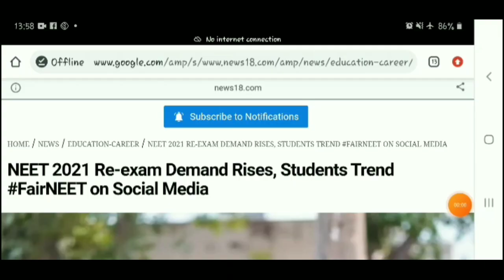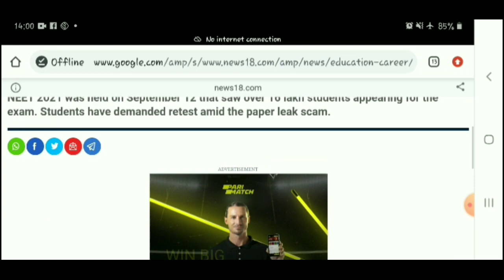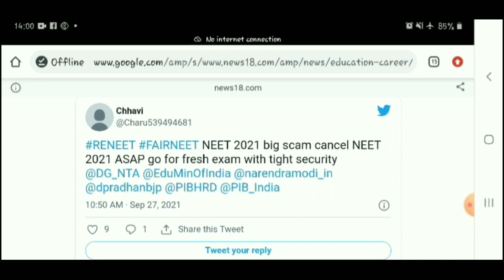NEET 2021 | RENEET 2021 | neet 2021 latest update | neet 2021 answer key | NEET 2021 update by NTA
NEET 2021 | RENEET 2021 | neet 2021 latest update | neet 2021 answer key | NEET 2021 update by NTACBI का नया खुलासा On NEET EXAM 2021 | NEET 2021 latest Update | neet2021 | RENEET होगा या नही
CBI Investigation on NEET 2021 | क्या ReNEET होगा ? rder NEET 2021
NEET PHASE -2 REGISTRATION & LIST OF DOCUMENTS |NEET 2021| RENEET 2021|neet 2021 latest news today
SC: इन छात्रों की उम्मीदवारी रद्द | NEET latest today | Rennet | neet2021 | neet exam cancelled
smallickgscentre_ Smallick Sir
नया खुलासा NEET latet news| NEET Cancellation |NTA Reply on. CBI:NEET latest Update | Petition for Re-NEET Today Update|NEET 2021 | NEET exam enquiry latest NEWS smallickgscentre_ smallick Sir

नया खुलासा NEET 2021 PAPER LEAK | NEET 2021 RE-EXAM | NEET EXAM 2021
NEET EXAM 2021 BIG UPDATE BY NTA
smallickgscentre_ smallick Sir
Supreme Court intervenes NEET 2021 Cancellation | neet 2021 latest news | Re-NEET 2021|NTA Official
NEET 2021 Latest News | CBI Arrested 5 People in Maharashtra Pune| neet 2021 latest news today
NEET 2021 4 BIG UPDATE STUDENTS TO KNOW | NEET 2021 ANSWER KEY | NEET 2021 LATEST NEWS TODAY
NTA Reply for Re-neet | NEET 2021 | NEET Paper Re-Exam Update
 neet
NEET latest news

y